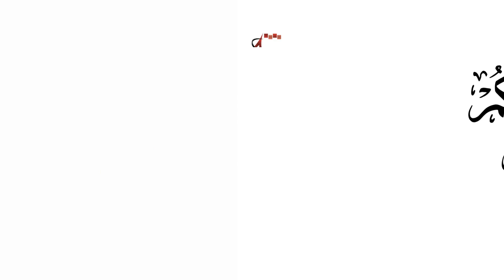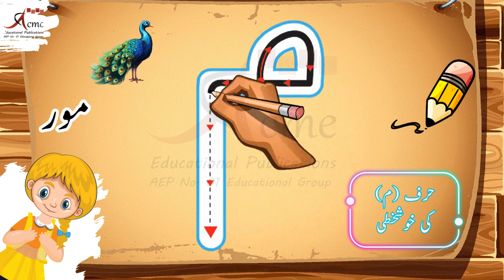CHINKU MINKU: Khushkhati | Group Doum Ki Khushkhati | Jeem | Meem | Daal | Zaal | Pehli Manzil |65